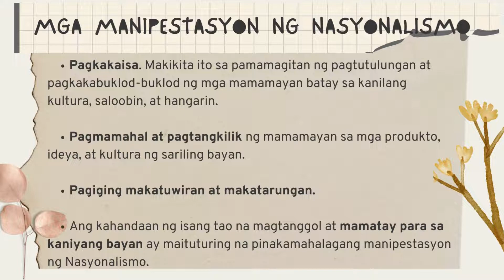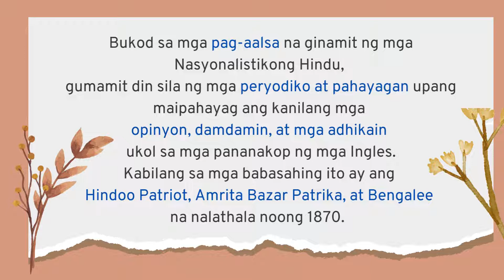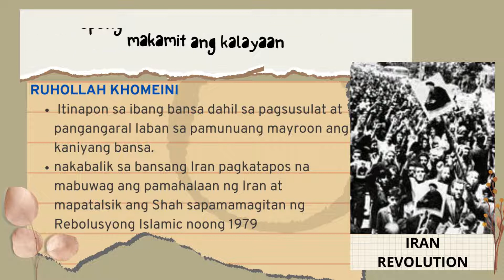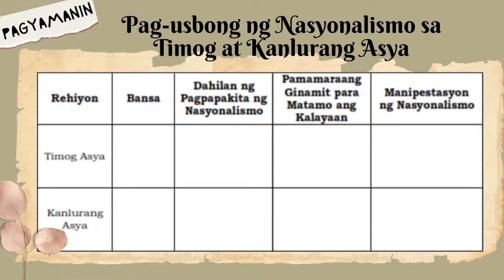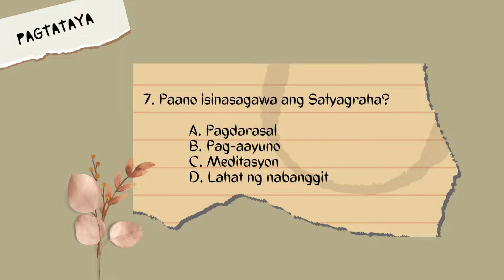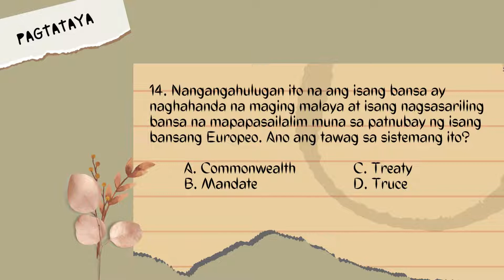Nasyonalismo sa Pagbuo ng mga Bansa sa Timog at Kanlurang Asya (Ikatlong Markahan)